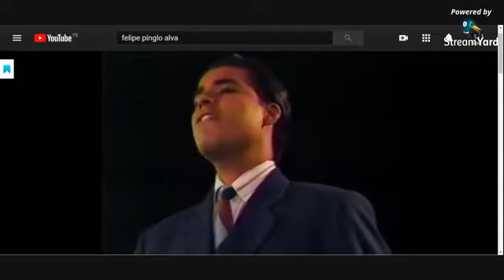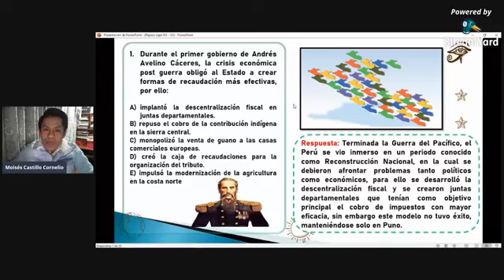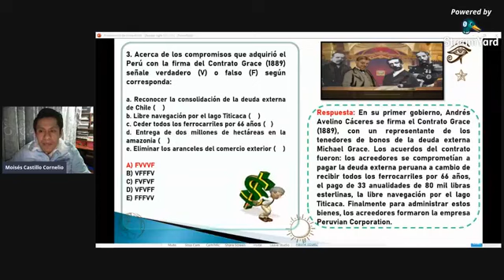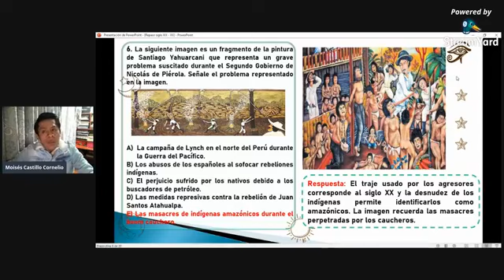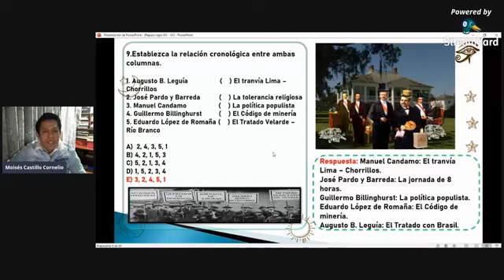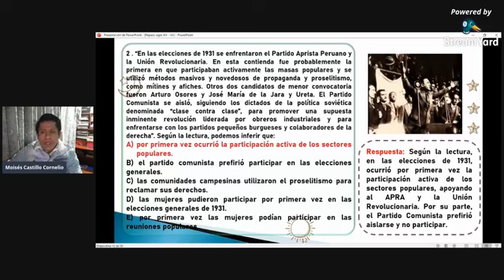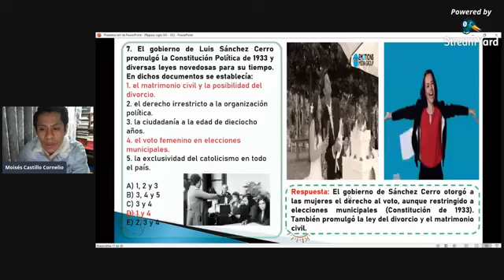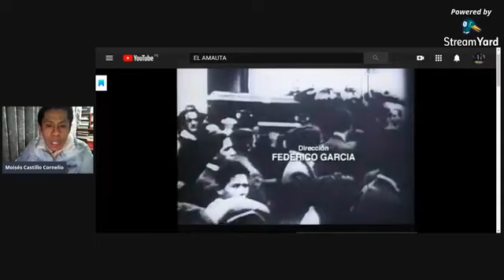repaso deco historia del peru